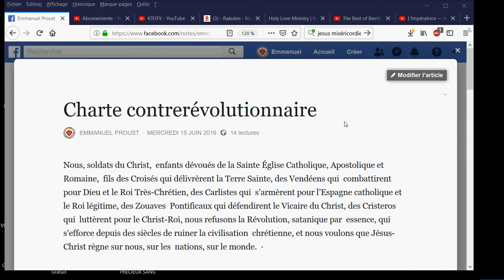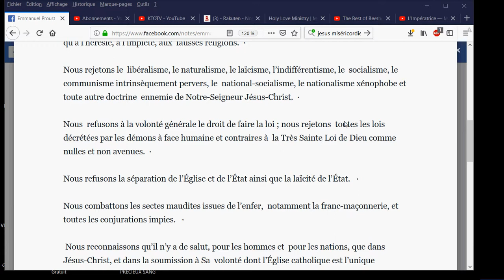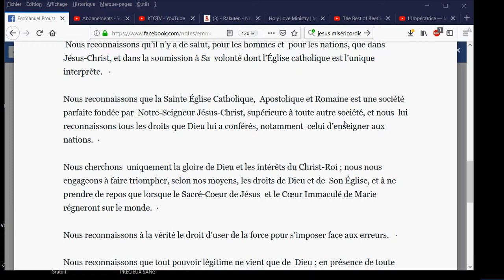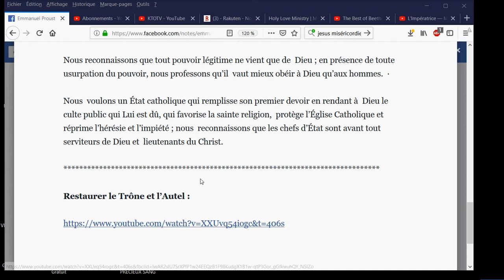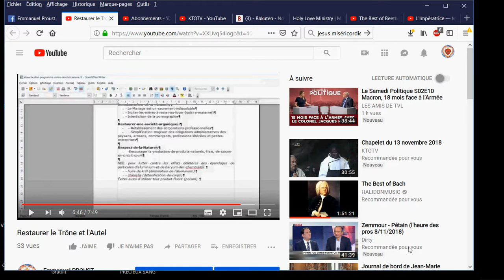Charte Contrerévolutionnaire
🎁Pour un don en Bitcoin (BTC) :
1EDkdEqg1yCEXRyezortD5xUFAugH3a3Gc